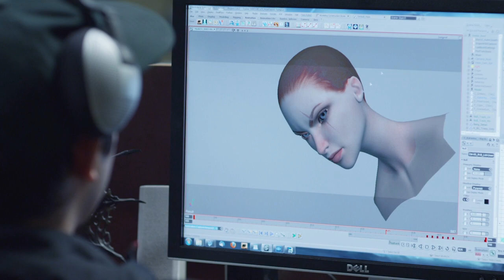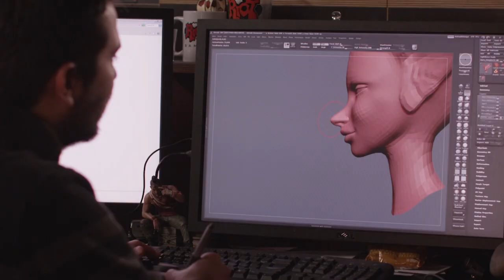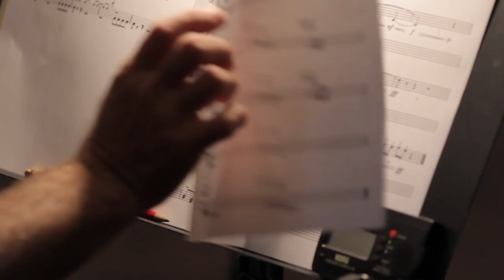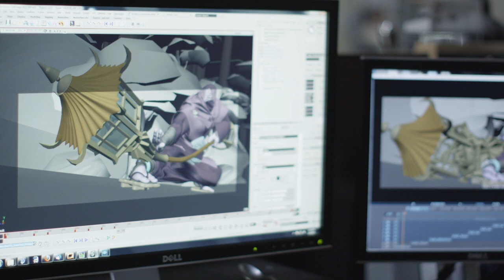League of Legends Sinematiği: Yeni Günün Şafağı Kamera Arkası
League of Legends Sinematiği: Yeni Günün Şafağı

League of Legends ile ilgili tüm videolar burada! Heyecanı paylaşmak için sen de resmi kanalı
takip et!